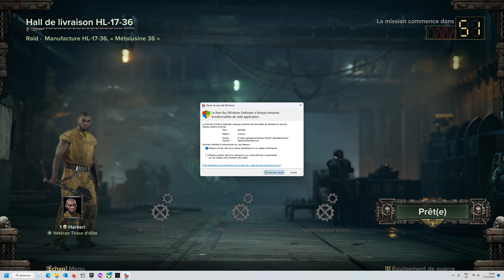Warhammer 40,000 : Darktide | Purging the heretic